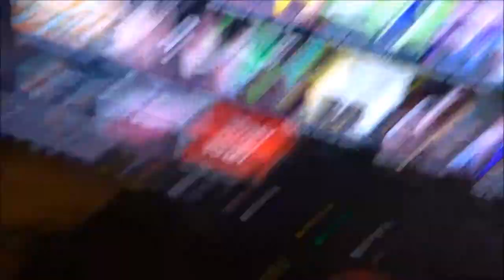ALL ABOUT AJ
For the first time in awhile, it was super nice outside today so we thought we should take AJ out and get him some fresh air.